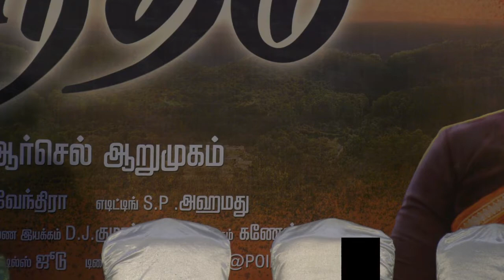Arumugam Thenappan Rajan Kathiresan Kumaresan selvam ayya at Eghantham audio launch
Director Arsel Arumugam, Producer Thenappan, Producer K Rajan, Actor Kathiresan, Music Director SS Kumaresan, Farmer Selvam Ayya speaks at Eghantham Movie Audio Launch